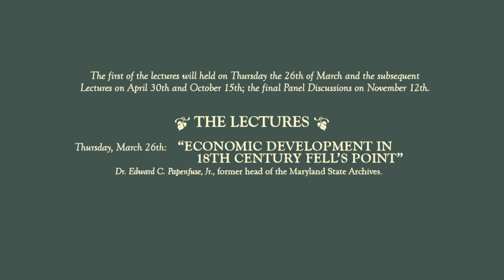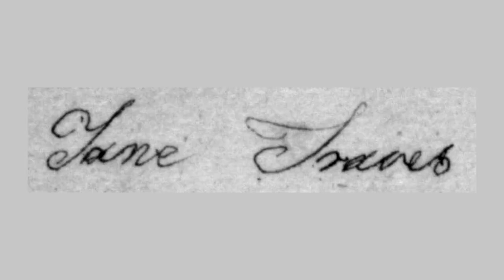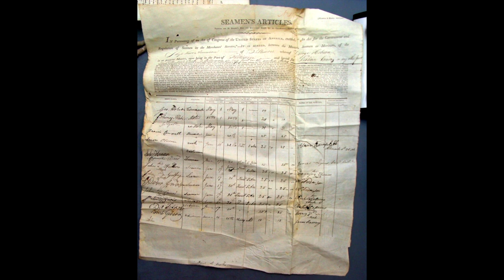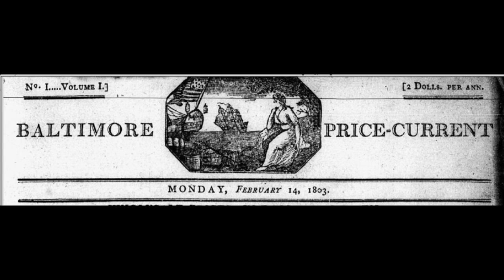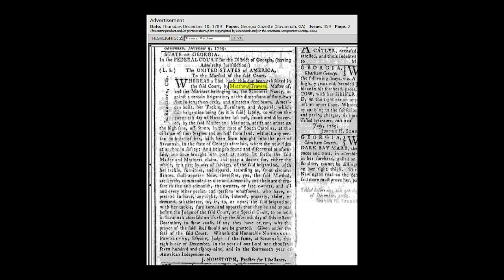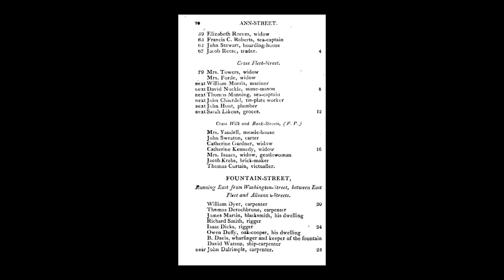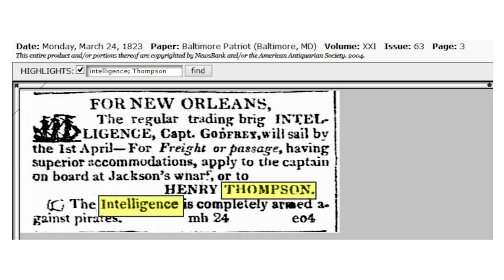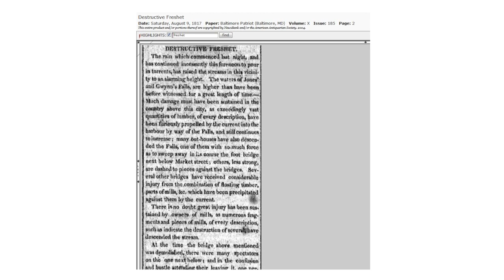Dr. Edward Papenfuse on the Robert Long House, March 26, 2015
As part of the year long celebration of the 250th Anniversary of the Robert Long House, the Preservation Society is presenting a series of lectures and tours on various topics of the History of Fell's Point & Historic Preservation.  This is the March 26, 2015 lecture, "Economic Development in 18th Century Fell's Point" presented by Dr. Edward C. Papenfuse, Jr., former head of the Maryland State Archives.

This video a public service of Tonal Vision LLC, Jacquie Greff, videographer/editor.